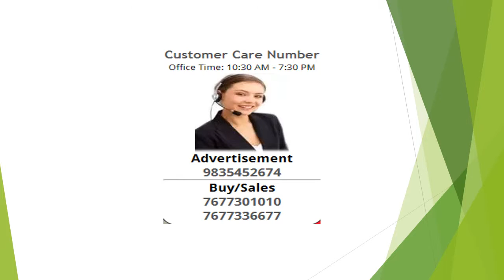2BHK 2Baths Residential Apartment For Sale In Vision Galaxy, Jalalpur, Patna, Bihar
Vision galaxy apartment is a well-Known housing property of vision group situated in bailey road, patna. This project offers a well-Equipped variety of houses, it's a housing venture that is completely set to define what life would be similar to luxury space. Vision galaxy apartment brings to you luxury place in patna packed with a number of facilities, it will mark your life more enjoyable and raise grace, vision galaxy apartment also providing healthy & comfortable lifestyle, the property has been designed keeping each requirements of yours in mind. In this housing venture all amenities are provided, like swimming pool, tennis court, gym, party hall, sports facility, children play area, jogging track, security & power back up. Without compromising your living style you can enjoy your life here to make a memory time with your families and friends. This project offers 2 bhk apartments of different areas, sizes covered in these homes ranges between 1200 to 1200 separately. Vision galaxy apartment is right neady to move in stage.